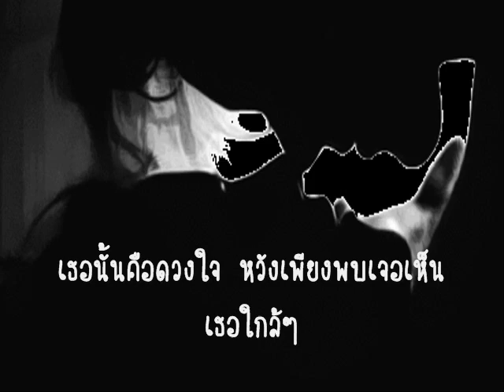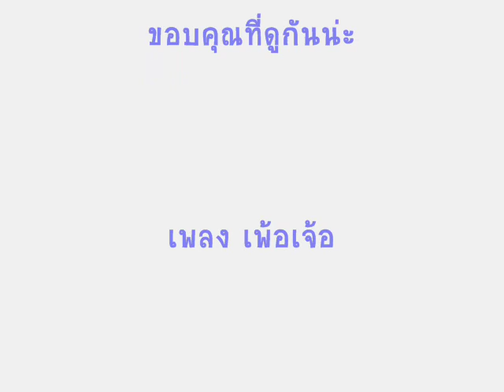【 kai & krystal】❥ เพ้อเจ้อ